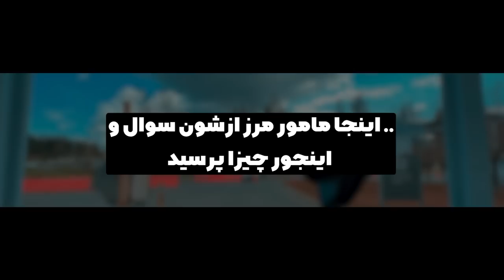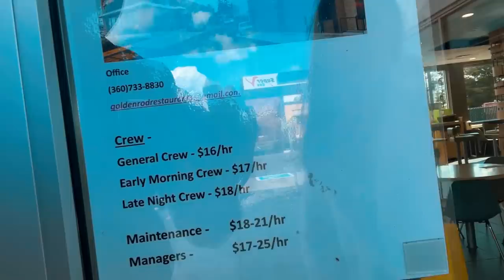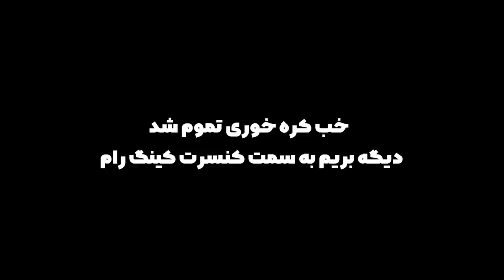( EP0166 ) KingRaam Concert in Seattle, USA - VLOG